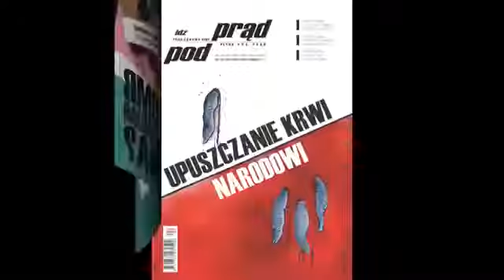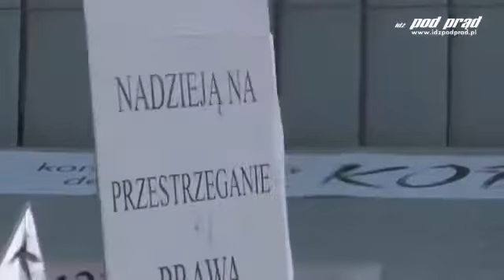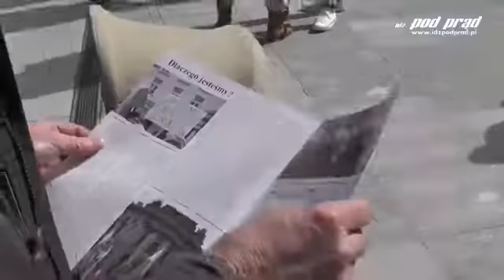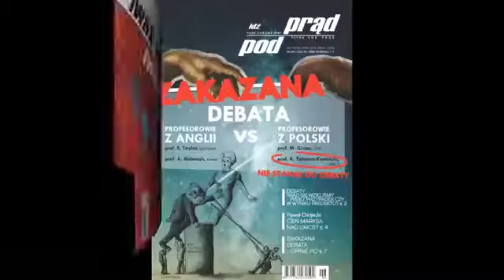Idź Pod Prąd TV Marian Kowalski ZAORAŁ KOD!! Lublin 03 04 2016